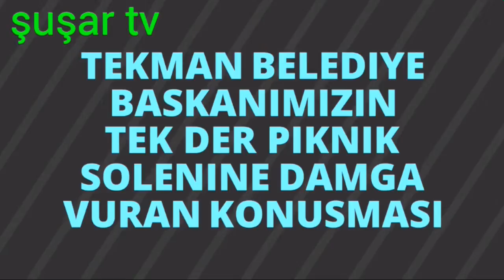Tekman belediye başkanın konuşması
Tek der in duzenlediği piknik şölenine katılan
Tekman belediye başkanın Ali sait fıratın  pikniğe damga vuran konuşması